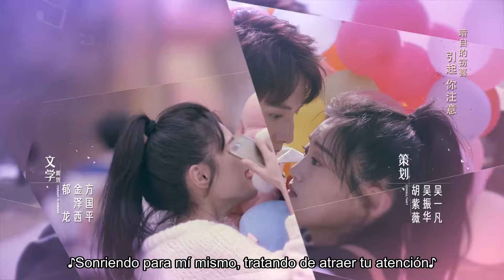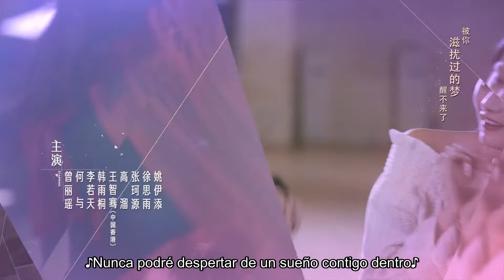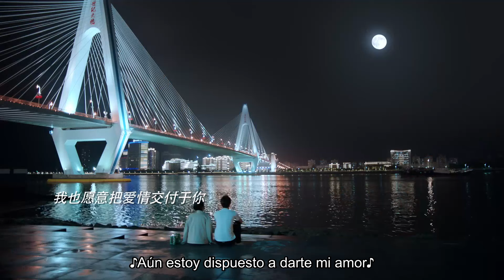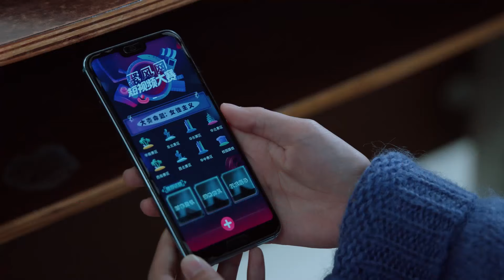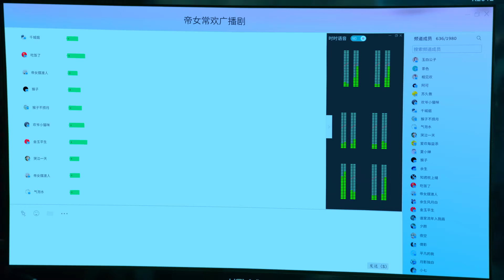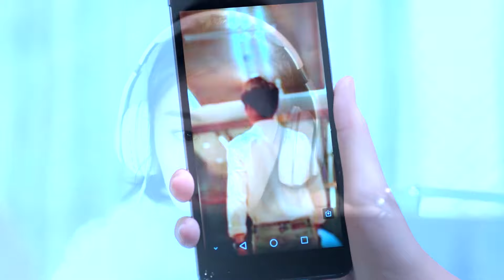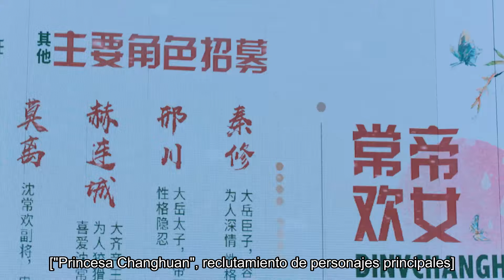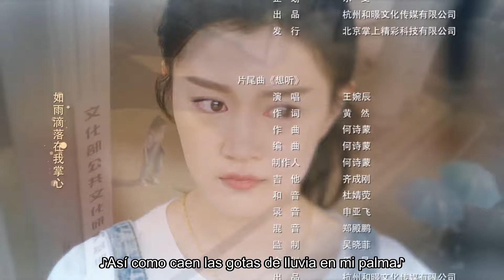SUB ESPAÑOL【La Más Bella Tú en el Mundo】EP13| The Most Beautiful You In The World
【Nombre】 La Persona Más Bella del Mundo (世界上最动听的你)
【Géneros】 Comedia, Romance, Juventud
【Protagonistas】 Hou Dong, Hou Pei Shan, He Yu

Cuando Qiao Yibai se escapó de casa en la secundaria, el joven que provenía de una familia adinerada terminó en la casa de Wang Yuhuan, quien era una pequeña "matona" por derecho propio. Debido a ella, Qiao Yibai se ve obligado a cambiar sus maneras rebeldes. Sin embargo, un incidente los separa durante siete años. Las dos personas, que pensaban que nunca se volverían a ver, se han vuelto activas en el círculo de doblaje de voces. "Empress Changhuan", un drama de audio adaptado de una popular novela centrada en mujeres, los une a través de internet. En la vida real, Yuhuan y Qiao Yibai se encuentran casualmente.